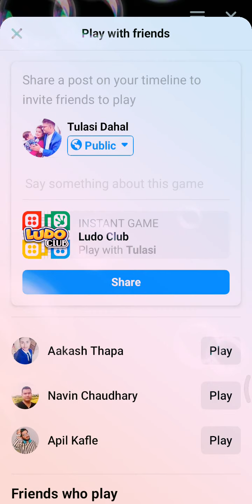Ludo Craze During Lockdown [Day 53]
Thanks [Ludo] for your awesome game and thanks for those who are inviting me to play 😉

Player1: myself 😁
Player2: Anupa Kafle Tiwari
Stay safe
Keep Playing